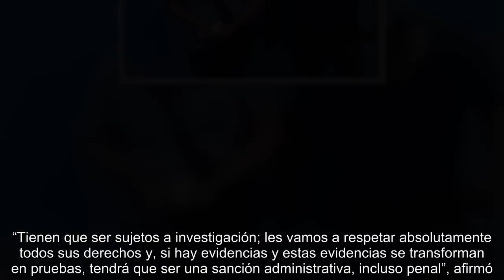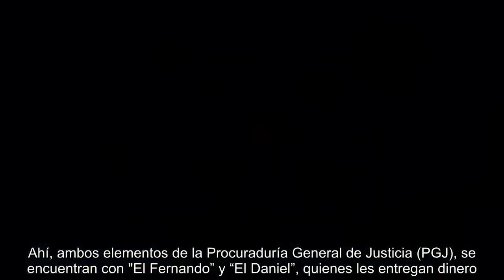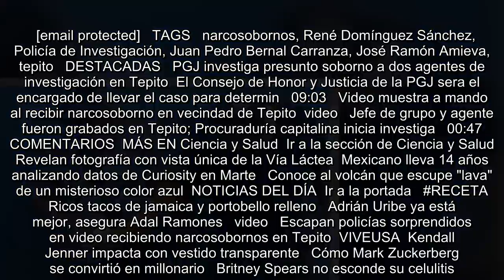Policías sorprendidos recibiendo narcosobornos tienen que ser sujetos a investigación: Amieva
Es Noticia:  Zona Divas   Debate CDMX   Reconstrucción tras sismo  Reforma 222   Se encuentra usted aquíINICIO // Metrópoli // CDMX // Policías sorprendidos recibiendo narcosobornos tienen que ser sujetos a investigación: Amieva  Policías sorprendidos recibiendo narcosobornos tienen que ser sujetos a investigación: Amieva  El jefe de Gobierno, José Ramón Amieva, refiere que se determinó rotar al personal que forma parte del operativo permanente que se ha dispuesto en Tepito  "Si hay evidencias y estas evidencias se transforman en pruebas, tendrá que ser una sanción administrativa, incluso pen